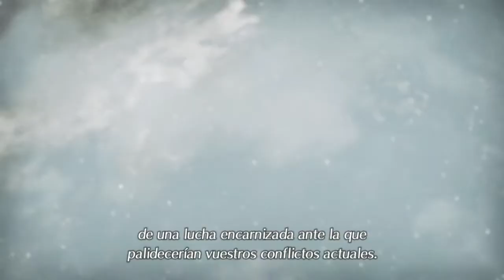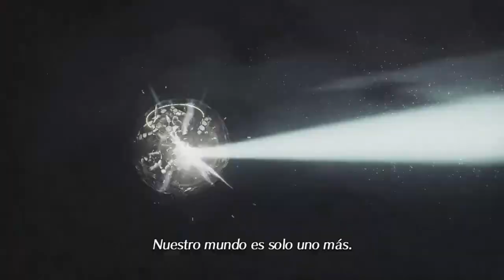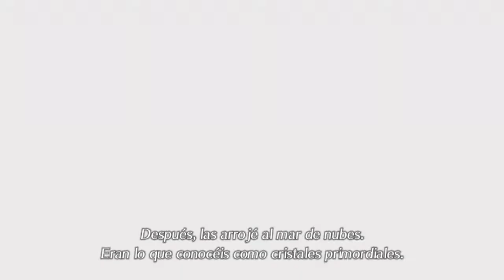Xenoblade Chronicles 2: El Arquitecto - Gameplay - Español - Capitulo 42 - Nintendo Switch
Nintendo Switch Clave de amigo: SW-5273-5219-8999
Gamertag Xbox One: EURYCLOUD